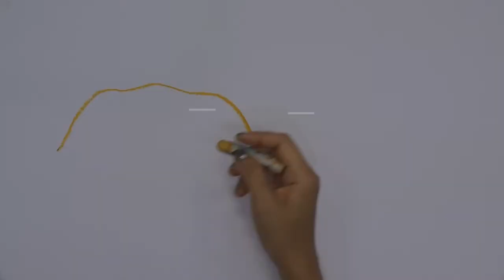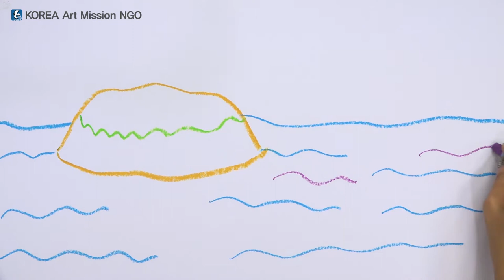أشرطة فيديو تعليم الفن للأطفال اللاجئين intermediate level 2--12